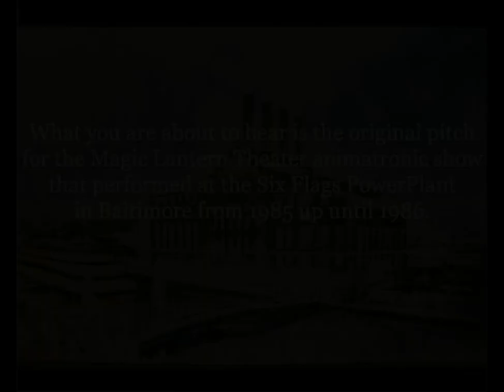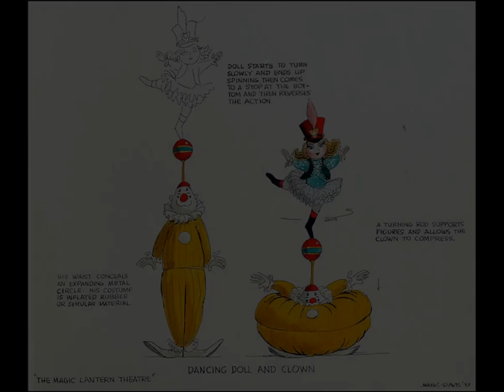Six Flags PowerPlant - Magic Lantern Theater Original Pitch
This is the original pitch of the "Magic Lantern Theater" show for Baltimore's short-lived Six Flags PowerPlant. It was the largest non-Disney animatronic show and featured a cast of over 72 animatronics.
This audio file was shown to Six Flags executives in order to sell them on the show concept before the final show tape was made.  This show consists of various artist recordings of famous Broadway shows, with comic sequences of Mr. Electro and Proto interspersed between the songs.

The show was designed by Gary Goddard and Tony Christopher of Landmark Entertainment group, alongside former Disney Imagineer Marc Davis.

Mr. Electro was voiced by Ted King in both iterations of the show, and Tony Christopher voices Proto in this version. Proto was voiced by Don Messick in the finished product.